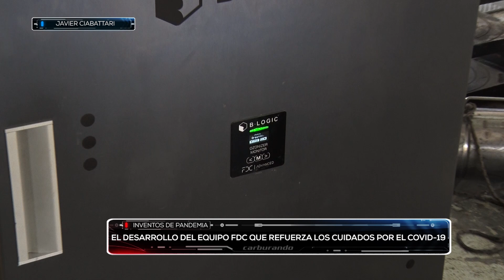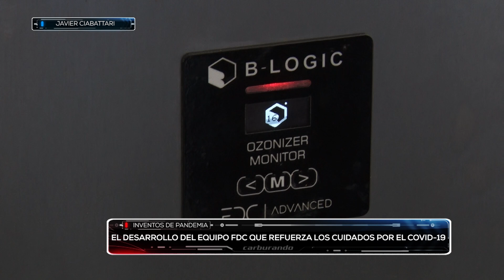El invento del FDC para seguir cuidándonos en pandemia